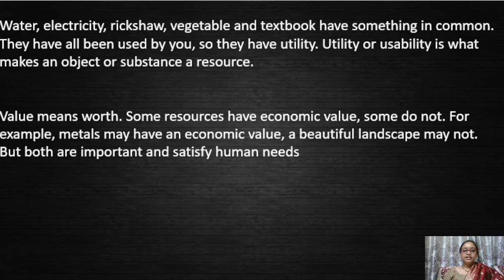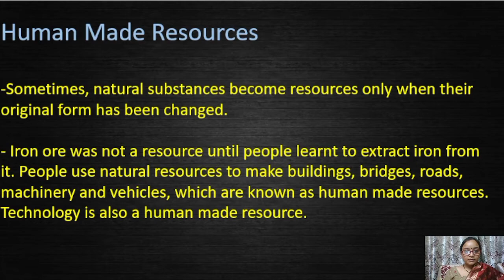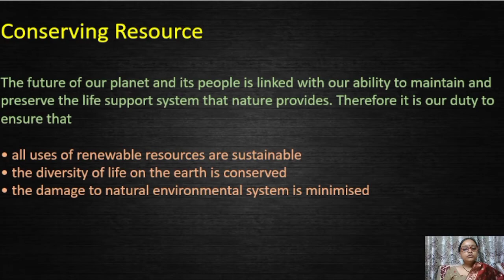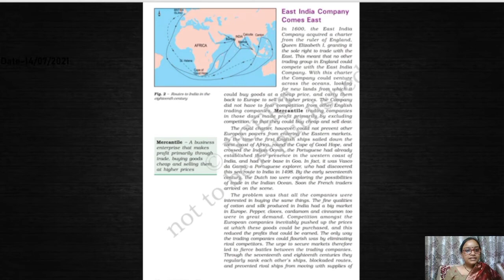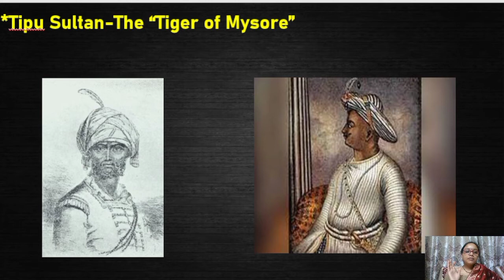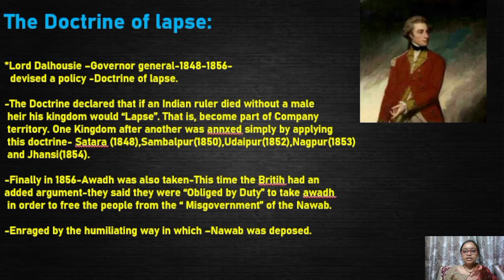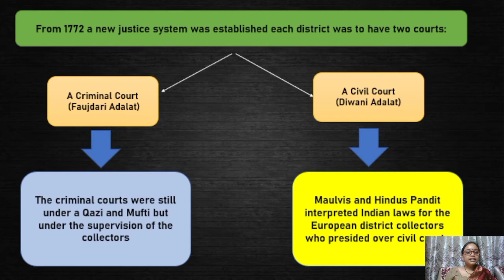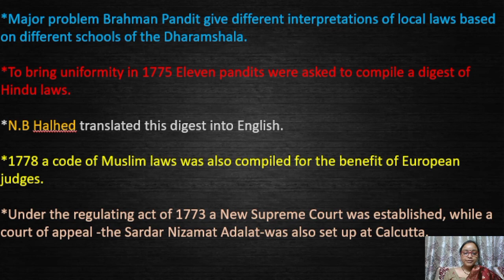Class-8th, Subject-Sst(Revision, Chapter-01 of geography and ch-2 of history)